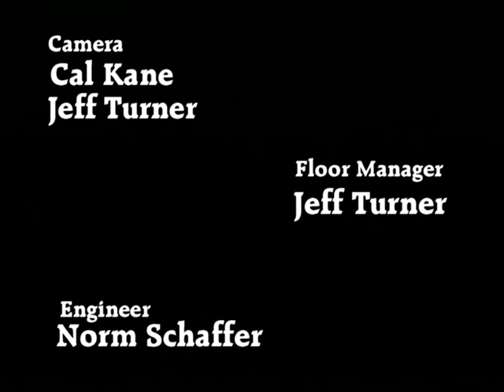The Veterans Forum - Robert Alsop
This is the story of Robert Chapin Alsop, who served in the Military with The United States Army Air Corps from 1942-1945 during World War II.